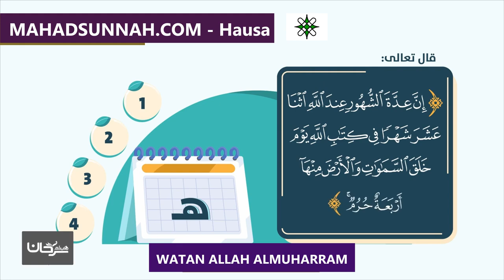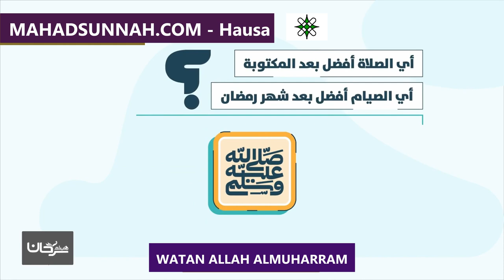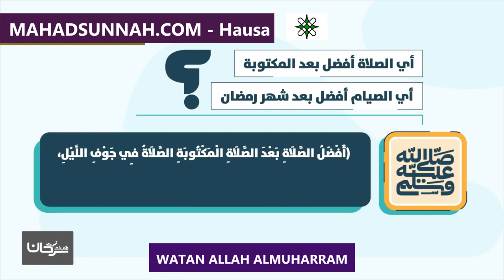WATAN ALLAH ALMUHARRAM شهر الله المحرم